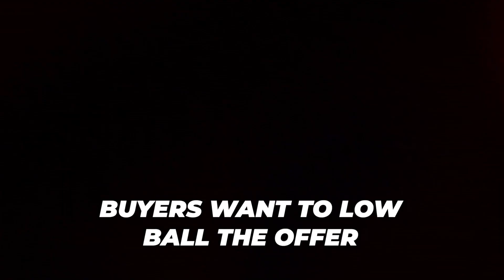What Is A Short Sale And The Top 7 Mistakes Buyers Make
What is a Short Sale and the Top 7 Mistakes Buyers Make. In today's tumultuous real estate market, many homeowners are finding themselves struggling to make their mortgage payments, leading to a potential foreclosure. However, for those who are facing financial difficulties, there is an alternative to foreclosure: the short sale. A short sale occurs when a homeowner sells their property for less than the outstanding mortgage balance, with the lender's approval. This option can help homeowners avoid the negative consequences of foreclosure, such as damage to their credit score and lingering debt.
For buyers, short sales can be a lucrative opportunity to purchase a property at a discounted price. However, it's essential to approach the process with caution and awareness of the common pitfalls that can arise. In a buyer's market, it's tempting to jump at the chance to snag a deal on a short sale. However, in a seller's market, competition can be fierce, and buyers must be prepared to act quickly.
As a savvy real estate investor, it's crucial to understand the complexities of short sales and how they impact property ownership. For instance, homeowners in default may be unable to afford their mortgage payments due to an underwater mortgage, where the value of the property is less than the outstanding loan balance. In such cases, a short sale can provide a viable alternative to foreclosure.
In addition to short sales, other foreclosure alternatives include loan modifications and deed-in-lieu agreements. Understanding these options is crucial for both homeowners and buyers navigating the real estate market during times of financial crisis. By being informed and prepared, buyers can make smart decisions when investing in real estate and capitalize on opportunities like short sales. With patience, persistence, and knowledge, savvy investors can thrive in any market condition.